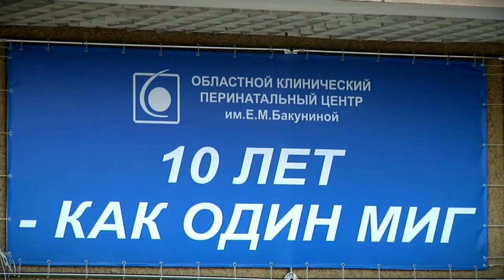В Твери открылась выставка, посвящённая 10-летию Областного перинатального центра